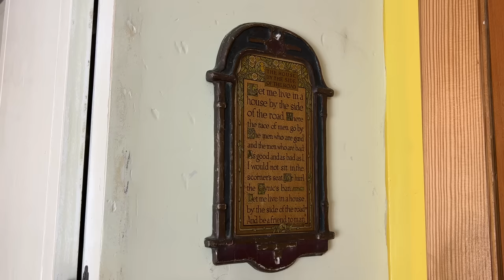Things that Hang on my Kitchen Walls & the Stories that go with Them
Several folks have asked about pictures in my kitchen. Watch this video to see them and hear the stories about each item.

Purchase mine and Jim Casada's cookbook "Celebrating Southern Appalachian Food - Recipes & Stories from Mountain Kitchens"